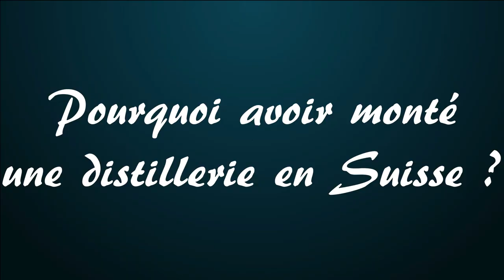Comment distiller son propre rhum avec Christophe Brésilley - Interview 12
🥃 Dans cette vidéo nous allons vous expliquer comment distiller son propre rhum à travers l'aventure de Christophe Brésilley qui a créé le Rhum 1964, un rhum suisse, distillé en suisse. En vivant en métropole, il n'est pas possible d'avoir une culture de canne chez soi et donc, il faut importer la matière première pour faire son rhum. Une difficulté qui rend la production de rhum métropolitain compliqué et cher.

Alors comment Christophe a fait pour trouver sa matière première ? Et comment peut-on s'inspirer de son aventure pour faire notre propre rhum.

00:00 - Introduction
01:18 - Présentation de Christophe Brésilley
02:52 - Pourquoi avoir monté une distillerie en Suisse ?
09:45 - Que peut-on distiller en continentale ?
18:06 - Pourquoi avoir absolument voulu distiller votre propre rhum ?
22:01 - Pourquoi avoir fait du rhum quand tant d'autres possibilités auraient été beaucoup plus simples ?
23:57 - Quels sont les difficultés de créer sa propre distillerie ?
30:15 - Comment distillé son propre rhum ?
34:12 - Le rhum 1964 est-il filtré ?
37:35 - Comment déguster le rhum 1964 ?
43:34 - Quel est ton rapport au rhum Christophe ?
51:51 - Conclusion

Si vous souhaitez en apprendre plus sur l'univers du rhum je vous invite à retrouver mes articles sur mon blog :